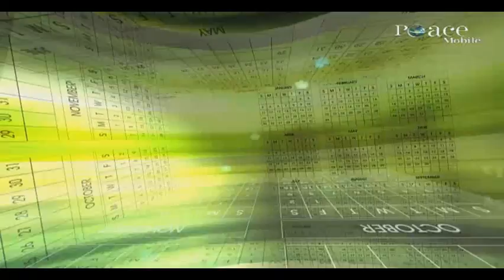06 Acts permitted during fasting